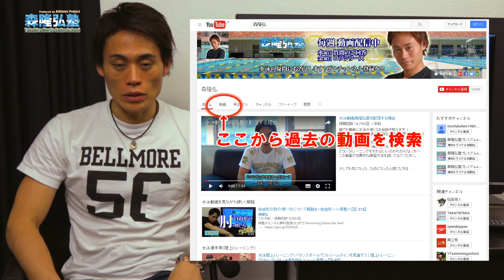背泳ぎのキックポイントについて詳しく解説9～背泳ぎ～‹森塾›【定-229】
背泳ぎのキックの使い方について
１秒でも速くなる方法や泳ぎ方を完全無料のメールマガジンにてあなたへお届け致します！
・森隆弘が考える泳ぎのコツを配信中メルマガ登録はこちら

誰でも簡単に水泳が速くなる秘訣を教えます！
元オリンピック日本代表の森隆弘が常識を覆すアドバイスが盛り沢山！
少しでも速く泳ぎたい方、
壁に当たってタイムが伸びない方、
どういうトレーニングをすればいいのかわからない方へ
この動画で効果的な練習方法を試してみてください。

少しでも気になった、ためになったと感じた方は
マイチャンネルに登録お願いします！

【※定期配信は毎週金曜日配信中】
【※質問回答は毎週水曜日配信中】